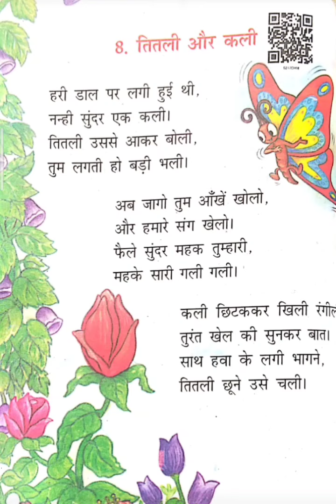Class II | Hindi Literature | Chapter 8 | Page no: 46